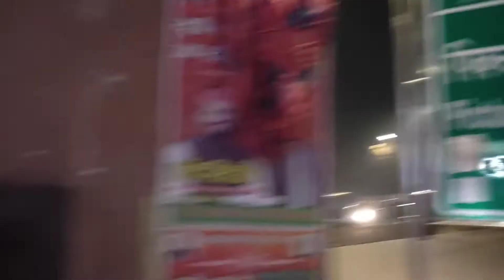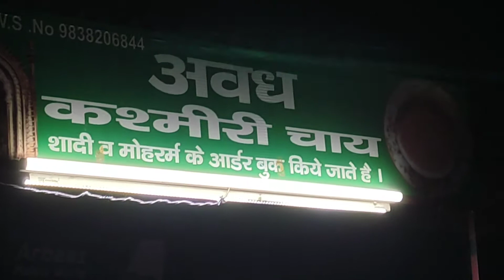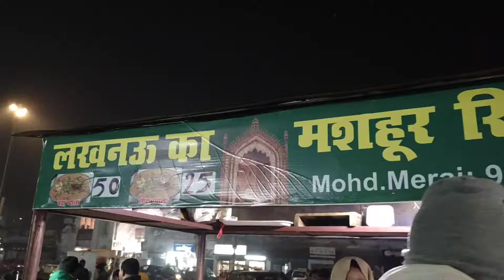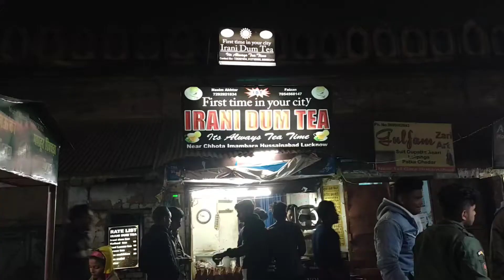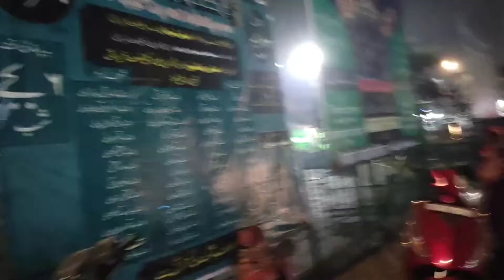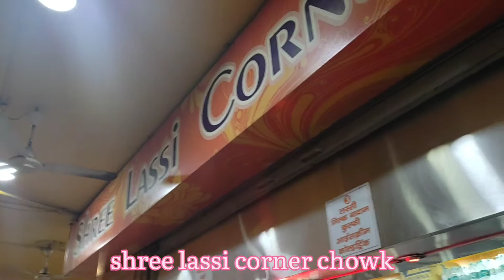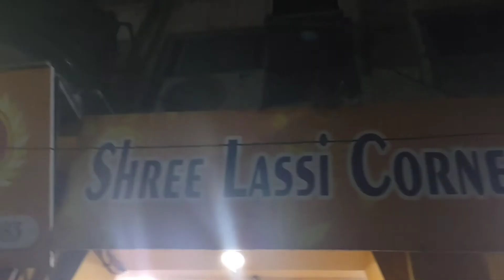Old lucknow zaika kashmiri tea irani dum tea and haleem